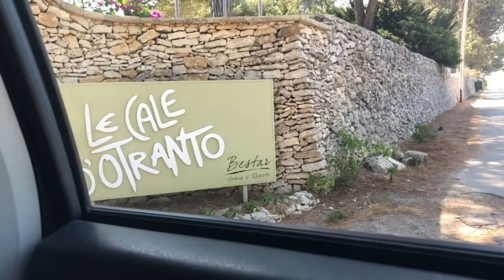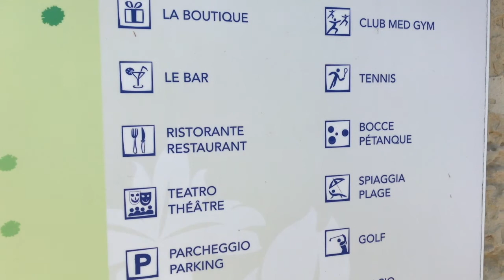PUGLIA 2017 | Le Cale D'otranto Beach Resort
ehiiiii,
eccomi, scusate per l'inattività ma durante queste
3 settimane ho avuto diversi impegni, ma comunque
ecco il video della domenica, si, ho cambiato giorno
perché trovo che sia più comodo registrare ed editare i video
durante il weekend.
Cooooomunque potete seguirmi su ⬇️
tutinsss
Al prossimo video babesssss
-tuti